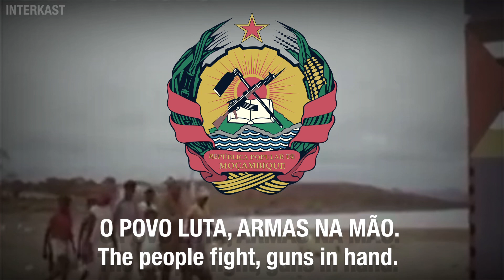Mozambican Patriotic Song - Unidade do Nosso Povo/Unity of our People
One of the most popular songs from the People’s Republic of Mozambique under the leadership of its Communist Party FRELIMO. It’s a slightly rare song, but there weren’t any other videos with English subtitles so here you go.